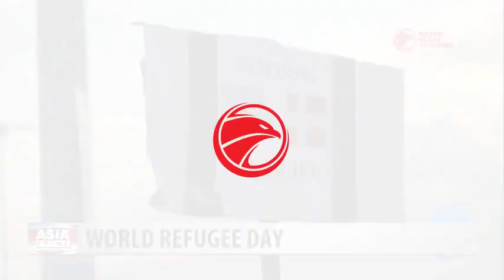World Refugee Day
On Monday, 20th of June, The United Nations will mark world refugee day in the shadow of what the United Nations says is the largest displacement crisis since World War II. VOA U.N correspondent Margaret Besheer has more.